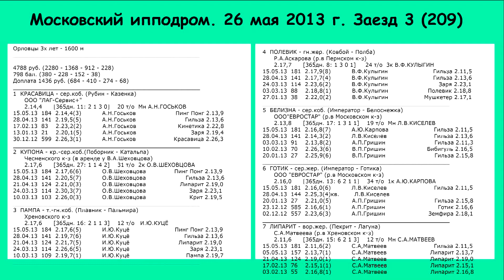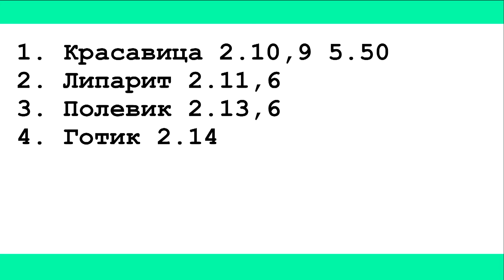Московский ипподром. Бега. 26.05.13. Заезд 3(209)